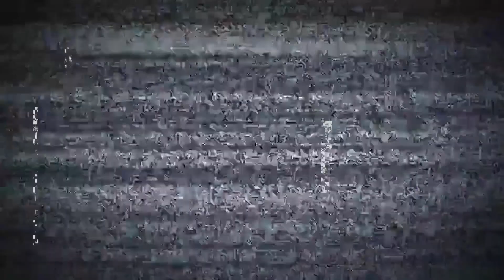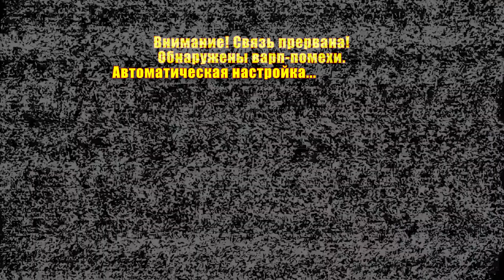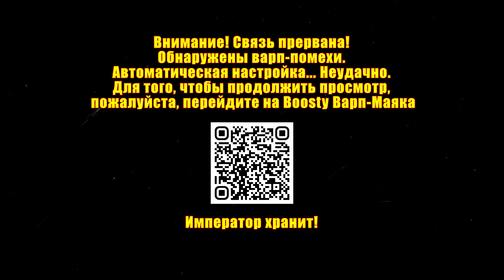ВМ 341: Арена 40к - Марнеус Калгар против Гретчина (ПРЕВЬЮ)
Всем привет. Вы смотрите второй выпуск Арены 40к. В пилотном видео мы сравнивали персонажей из разных вселенных — научно-фантастического Вархаммера и вселенной AVP, но сегодня у нас в меню только беспросветная тьма жестокой галактики. Потому что случай, можно сказать, особый. Давид против Голиафа. Звериная хитрость против сверхчеловеческой мощи. Пчёлы против мё… Простите, это из другого сценария. Повелитель Маккрага (он же Маккрэг) и всея Ультрамара сойдётся в бою с коварным отродьем рода зеленокожих, свирепой тварью и кровожадным дикарем - обыкновенным гретчином. Кто же из них одержит верх? Вот в чём интрига. И если вам кажется, что результат известен заранее, вспомните, что в мире мрачного будущего нет определённости, лишь смех тёмных богов. Устраивайтесь поудобнее, мы начинаем!